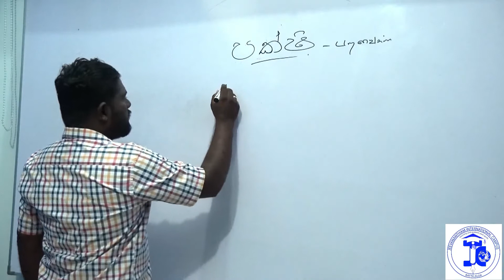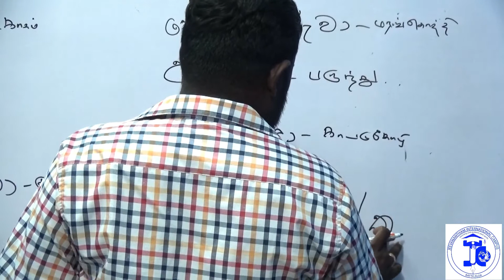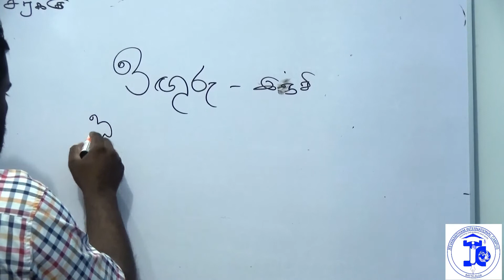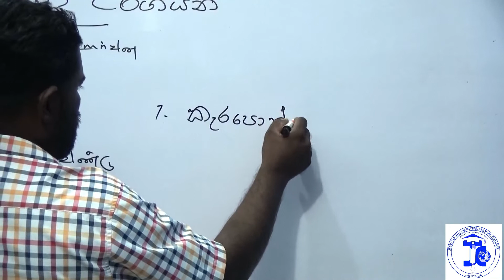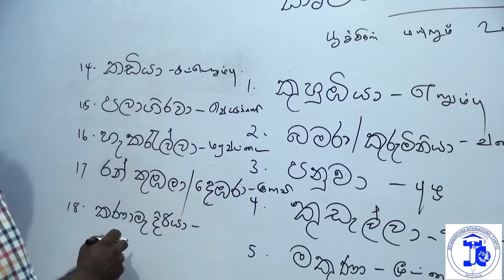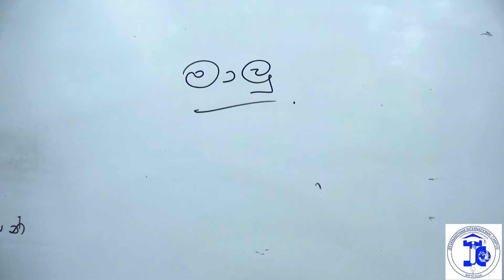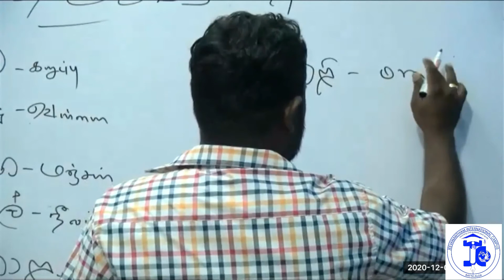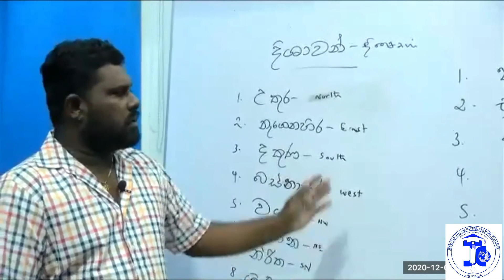6th December | SINHALA